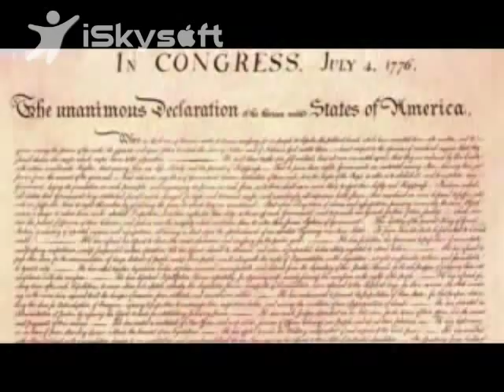The National Anthem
US History By The Minute with George Nethercutt.  A brief overview of Francis Scott Key and The Star Spangled Banner.

Become a Fan on Facebook: In Tune With America